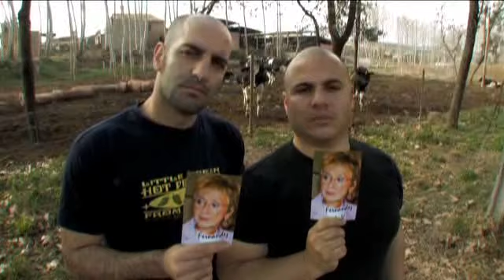Elecciones 08 PSOE 30tv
Video Elecciones 08 PSOE (Fernández de la Vega)
Levinson + Troitiño
Cámara + Edición : Teo
Gag  Sketch AcTor Levinson Showman Barelona Cómico Cómicos